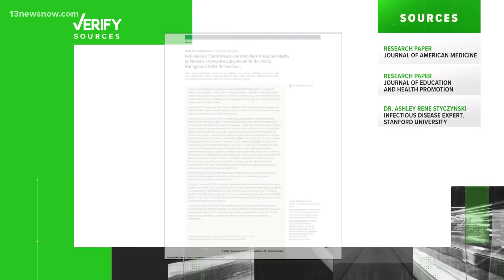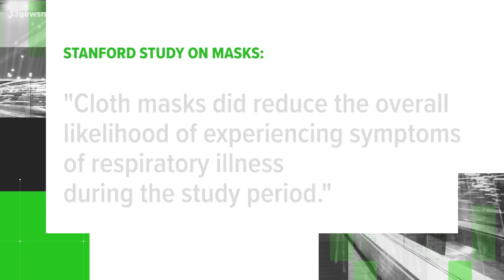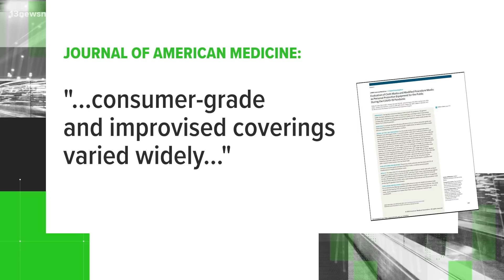VERIFY: Are cloth masks 'useless' against the omicron variant?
We're still learning more about the omicron variant of COVID-19. Here's what we do know: it's highly contagious, so you may be masking up more to protect yourself. But which kind of mask is best? The Verify team finds out. Here's David Schecter.